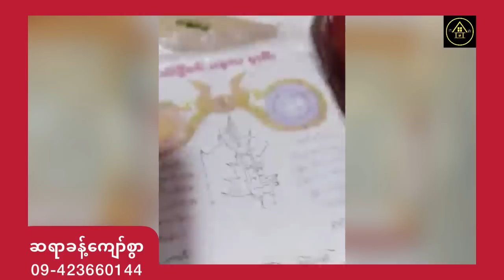ကံတက် လာဘ်ပွင့် အခက်အခဲများ ပြေလည်စေတဲ့ ဆီမီးထွန်းနည်း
မူရင်းရေးသားသူ ဟောပြောသူအား လေးစားစွာ ခရက်ဒစ်ပေးပါတယ်။ Golden Houseမှ ပရိသတ်တွေအတွက် ပြန်လည်မျှဝေခြင်းသာဖြစ်ပါတယ်။